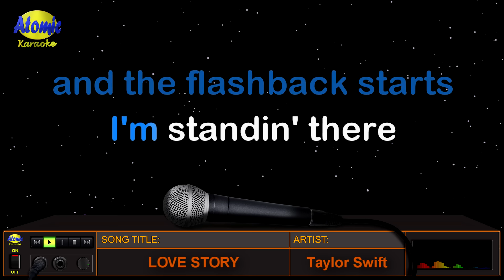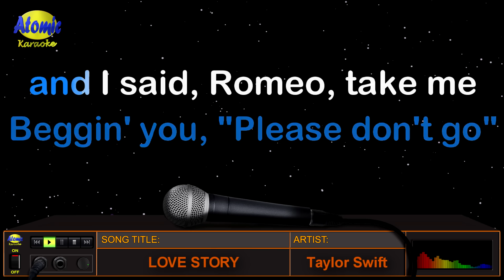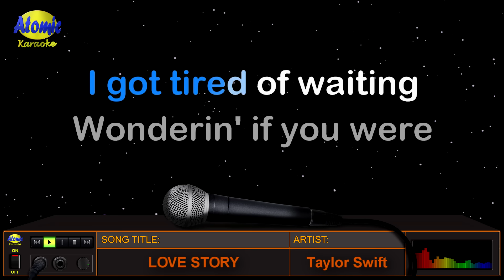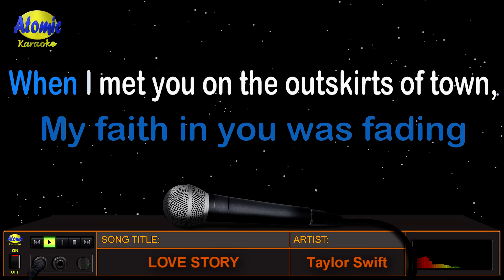LOVE STORY - Taylor Swift (HD Karaoke)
Mula sa 2008 album na "Fearless", ito ang awiting "Love Story" na inawit at pinasikat ng American singer at songwriter na si Taylor Swift.  Hango ang tema ng awitin sa sikat na "Romeo and Juliet" na sinulat ni William Shakespeare.

_______________DETAILS:__________________
Music artist: Taylor Swift
Video created by: Atomic Karaoke
Layout and Design created by: Atomic Karaoke